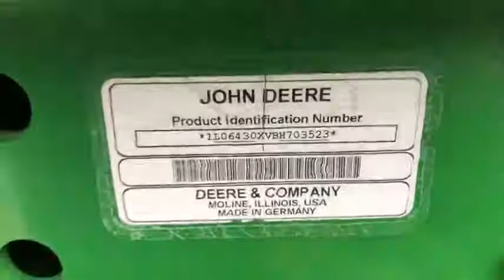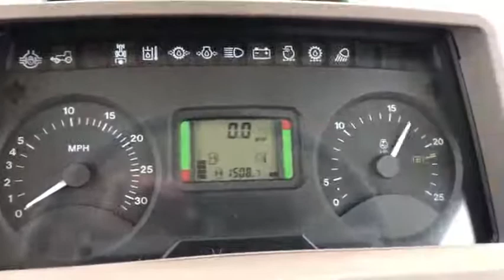John Deere 6430-5332